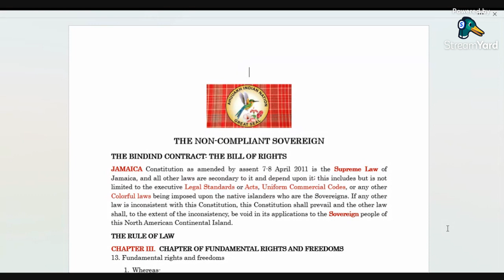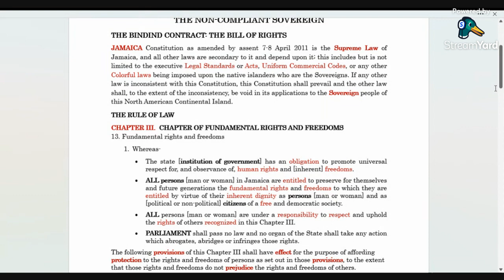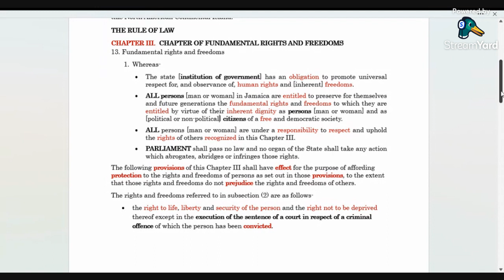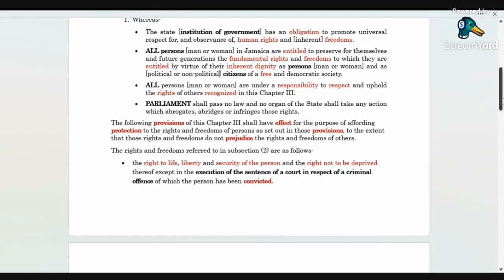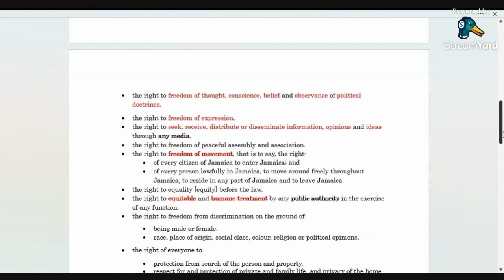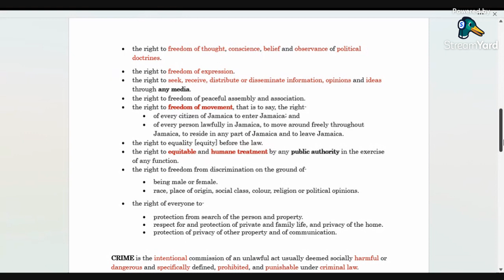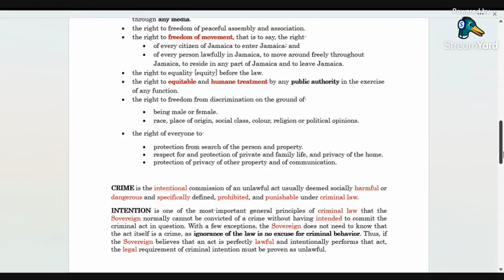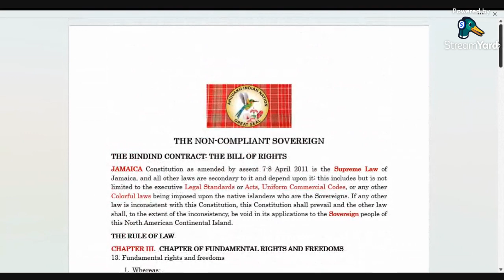🟢 THE NON-COMPLIANT SOVEREIGN.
A FREEDOM WE SAY: From the personal to the private and on to the public.

PARLIAMENT shall pass no law and no organ of the State shall take any action which abrogates, abridges or infringes those rights.